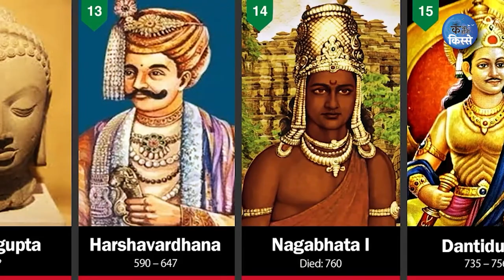चांदबीबी | मुगल सेना का मुंहतोड़ जवाब देनी वाली | Chand Bibi Sultana History | Fight with Mughal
Title - चांदबीबी | मुगल सेना का मुंहतोड़ जवाब देनी वाली | Chand Bibi Sultana History | Fight with Mughal